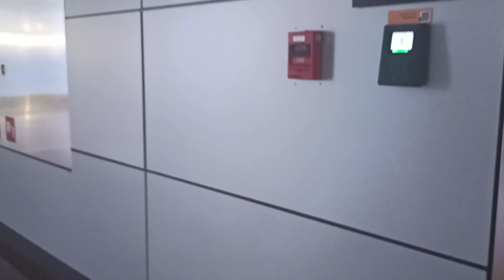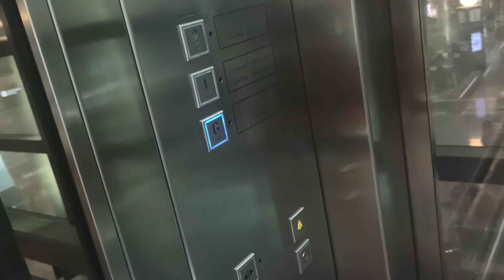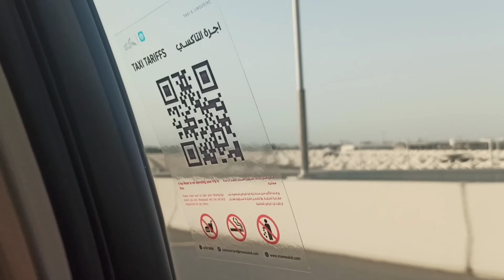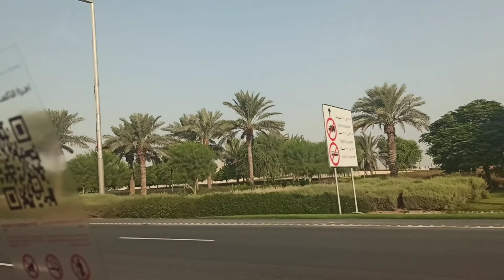venashree aaipuknu vayo 😜❣️✈️👏 travelvlog from nepal to qatar